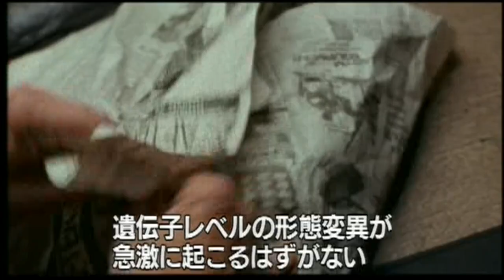『フロッグマン』 予告編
驚異的な進化を遂げた“カエル”が登場する 着ぐるみアクション・ホラー、2004年のアメリカ映画。

とある町で、薬品工場から廃棄された科学物質により 生物の遺伝子レベルが急激に進化し、驚異的な形態変化を起こさせた。
そして、進化の最終形態ととも言うべき カエルの進化系生物が生まれる。
フロッグマンと呼ばれるその生物は 強靭な肉体とパワーで人々をパニックに陥れる…。